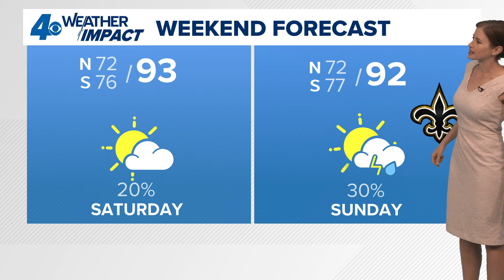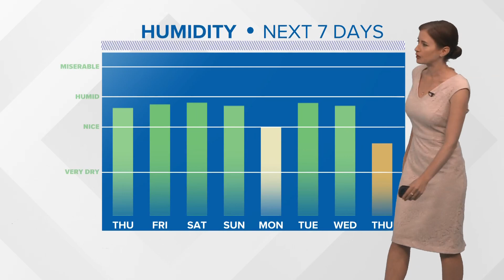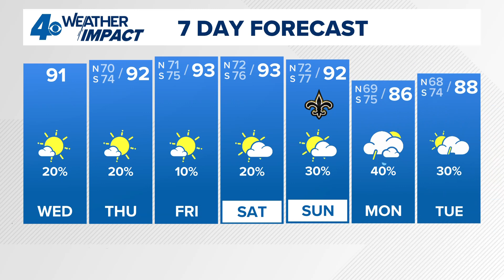New Orleans Weather: Enjoy pleasant mornings and evenings, still hot in afternoons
Meteorologist Alexandra Cranford tracks a weekend cold front and a tropical wave in the Atlantic at noon on Wednesday, September 3, 2025.